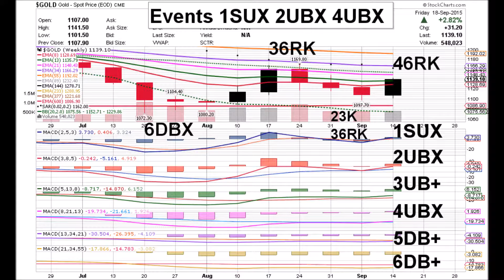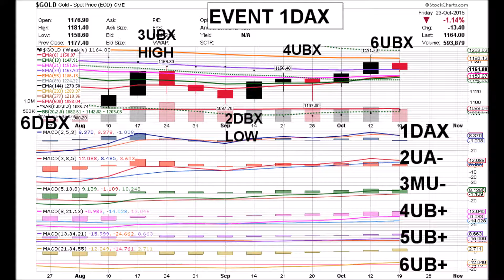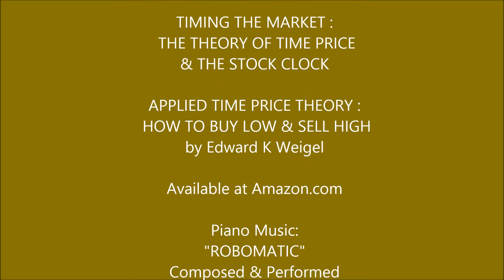GOLD 12 11 15 $GOLD WEEKLY ANIMATED TIME PRICE STOCK CHARTS by Edward K Weigel